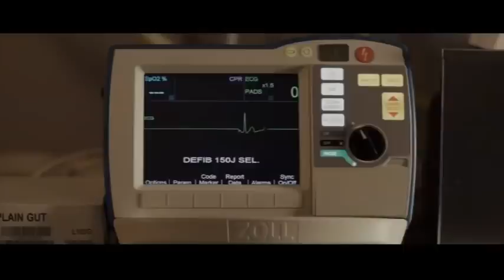Oceans - Taylor Mosby - Trilha sonora do filme Superação - O Milagre da Fé - Legenda em Português.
Representação em vídeo da canção "Oceans" com Taylor Mosby, com imagens do filme de 2019 "Superação - O Milagre da Fé".

Video representation of Taylor Mosby's cover of "Oceans" featuring footage from the 2019 movie "Breakthrough".